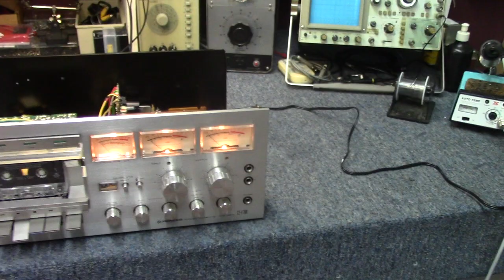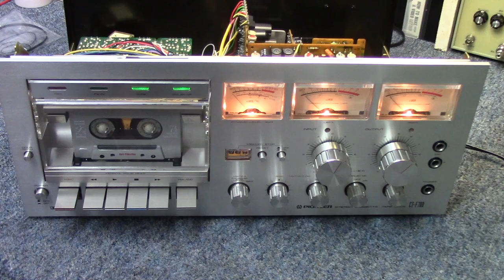Pioneer CT-F700 Cassette Deck - repair & testing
*viewer submitted unit